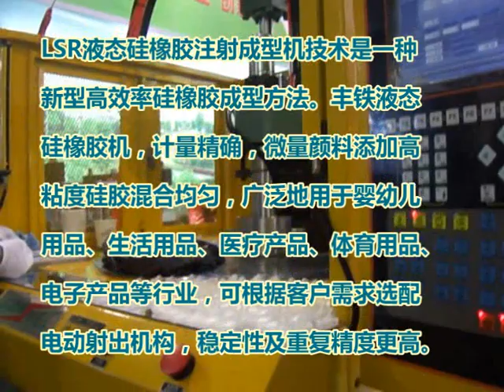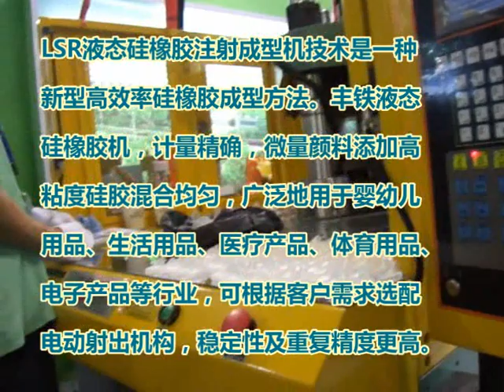医疗用硅胶产品生产 -LSR Laryngeal Mask Making show from FOMTEC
医疗用硅胶产品生产 -FOMTEC FT 600KR2 Machine making LSR Laryngeal Mask show.